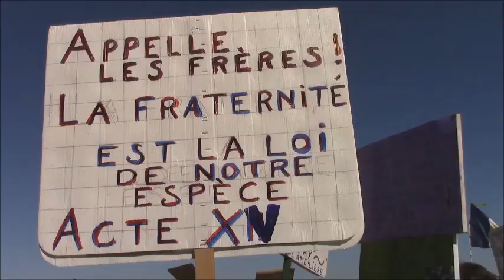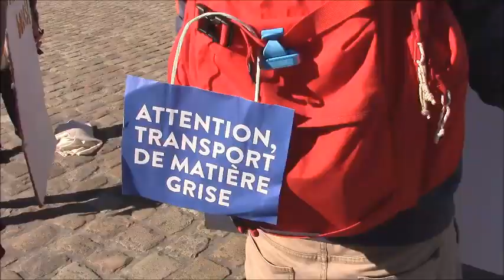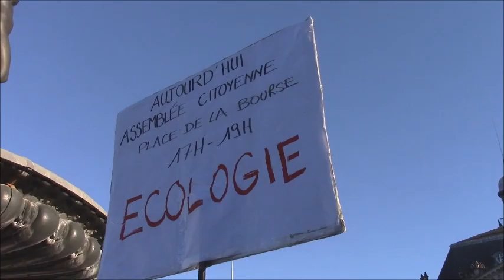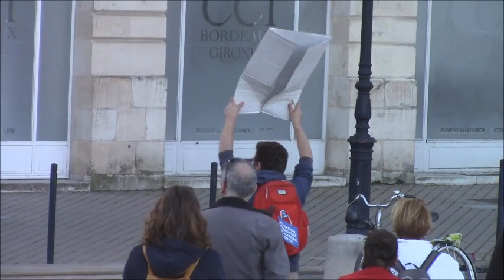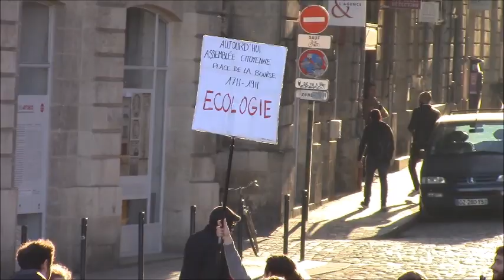Acte 15 + Assemblée citoyenne acte 2 Bordeaux 23/02/2019 (Irmo Média)